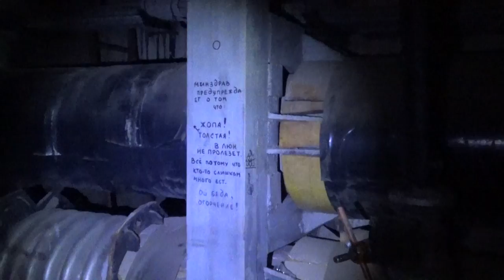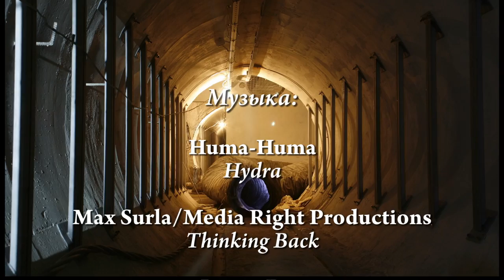Диггеры UnderWorld | Подземелья Москвы - от МГУ до новостроек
Подземная Москва хранит множество секретов. Диггеры UnderWorld побывали в коммуникационном коллекторе МГУ и в современных кабельных коллекторах.

Max Surla/Media Right Productions - Thinking Back

Letter Box - Marrionette